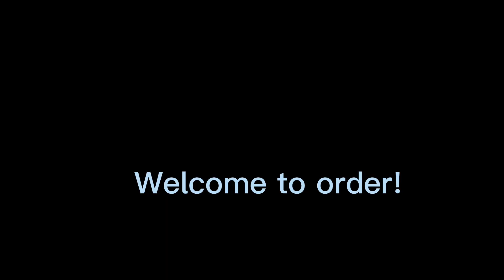DR. AIRE Commercial Kitchen Island Hood 40HQ Container Loading,Size can be customized,Excellent!!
WhatsApp/Wechat/Skype:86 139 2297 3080,Joyce Zhang.